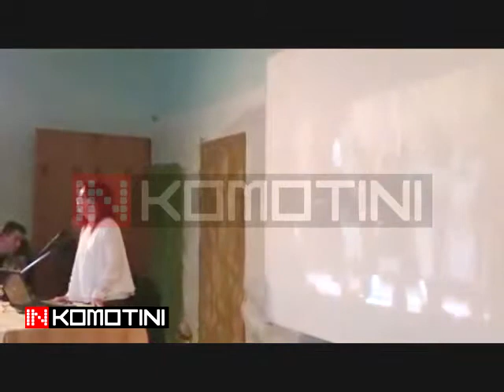"Η ΚΕΡΑΣΟΥΝΤΑ ΚΑΙ ΤΟ ΓΑΡΣ"-ΑΠΟΛΟΓΙΣΜΟΣ 2014